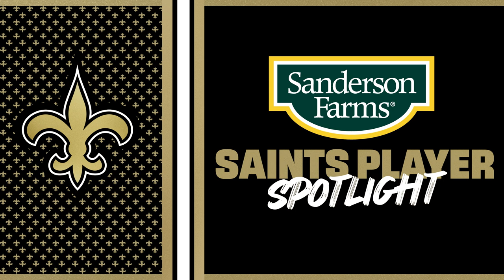Tanoh Kpassagnon | 2022 Saints Player Spotlight | New Orleans Saints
New Orleans Saints defensive end Tanoh Kpassagnon talks with team reporter Erin Summers ahead of the Saints' game vs. the Atlanta Falcons in Week 15 of the 2022 NFL season on the Saints Player Spotlight presented by Sanderson Farms.